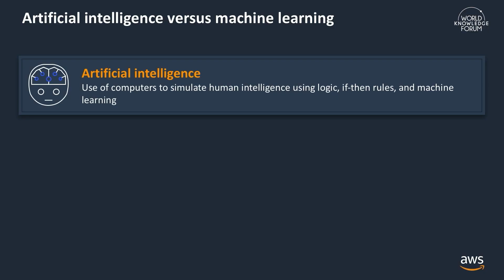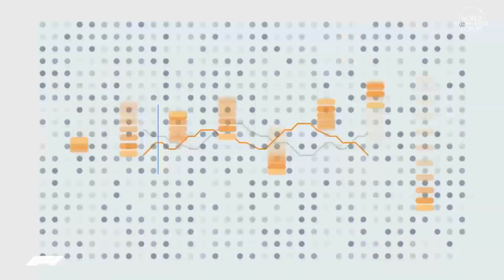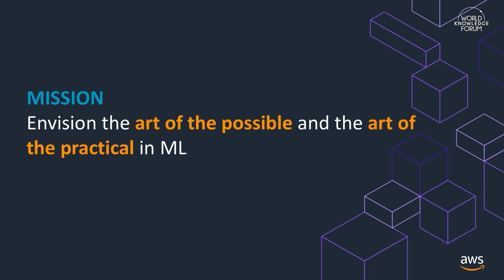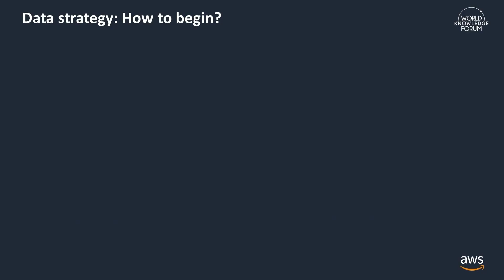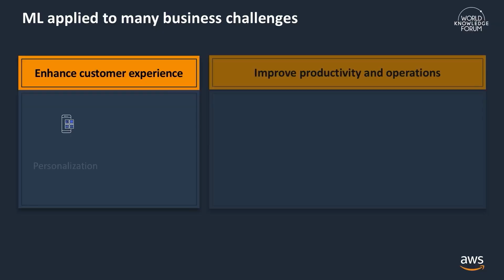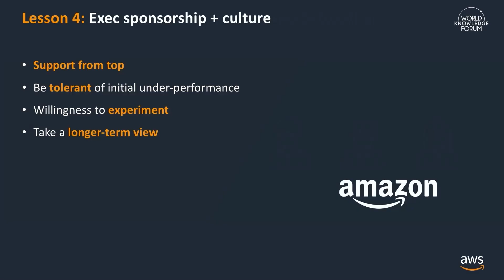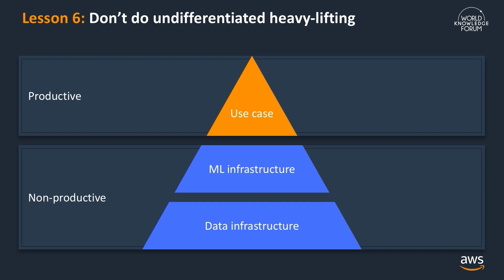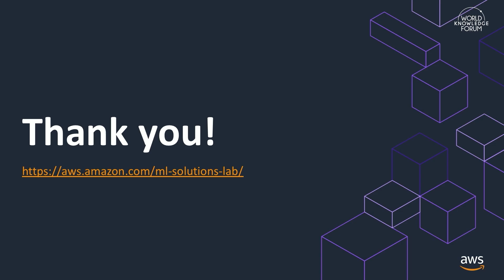AWS: Deploying Real-World Machine Learning│Michelle Lee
Amazon has been building and using real-world machine learning systems for decades, from personalized product recommendations to forecasting and supply chain optimization. Now, with an abundance of available data coupled with massive amounts of inexpensive compute in the cloud, the barriers to entry have been significantly lowered for all companies to adopt machine learning. However, here are still challenges. In this session hear hard-fought lessons learned on how to embark on and succeed in your machine learning adoption journey.